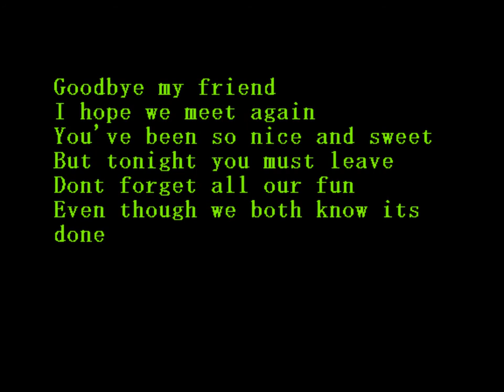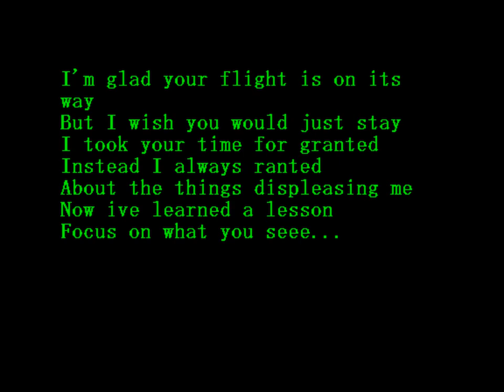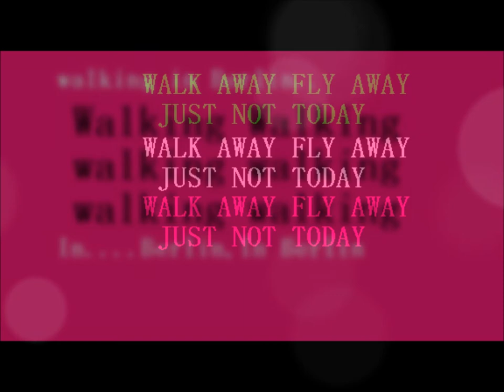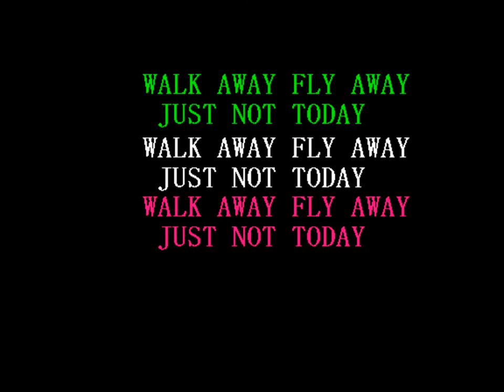walking in berlin movie.wmv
i wrote this song for miss Alissija Puzankova:)  she is my best friend:)
i sang it also and editted this little video for her.